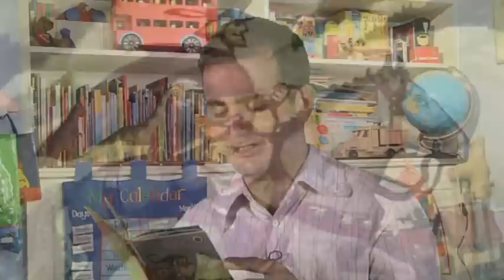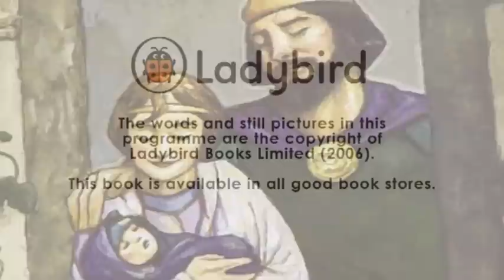Rumplestiltskin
Books @ Bedtime present the classic fairytale Rumplestiltskin